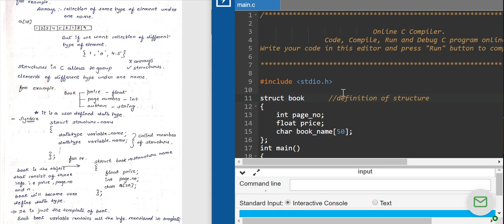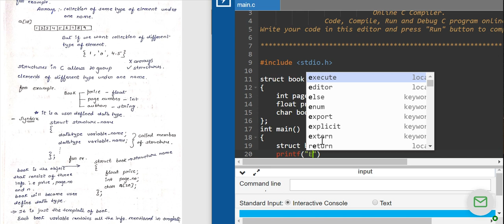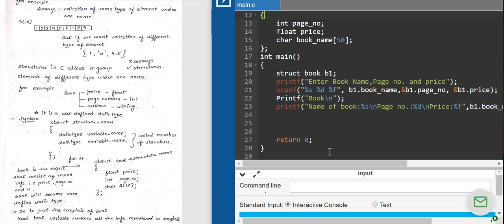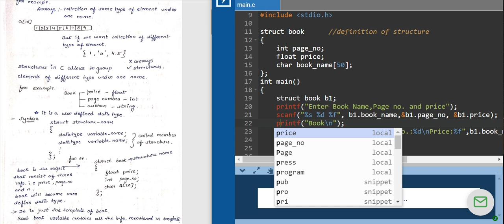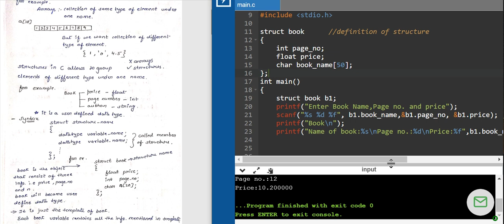Example of structure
Program to display name,page number and price of a book using structure.